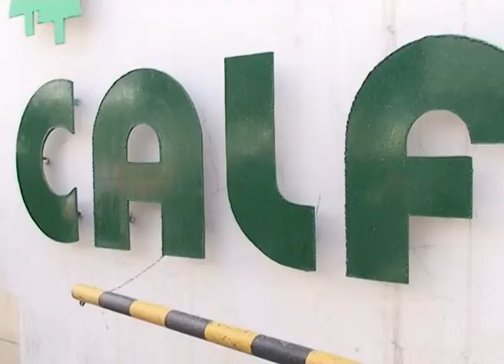Neuquen- Aumento de luz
Aprobaron aumento de la tarifa de la luz del 15%. El proyecto ingresó por pedido de las autoridades de la Cooperativa CALF quienes alegaron que las cuentas del organismos están muy complicadas y que no alcanzó con la suba del 9.4% que el intendente otorgó por decreto. La palabra de ARIEL KOGAN Concejal PJ de Neuquén.